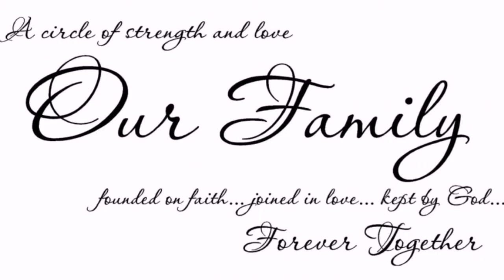Fun Games fellowship (New Beginnings Christians Fellowship)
Fun and activities games fellowship in New Beginnings Christian Fellowship October 2, 2020.

Location: NEW PLACE, B1, 13/F, Cheung Fat Bldg., 7-9 Hill Rd, Shek Tong Tsui, Hongkong